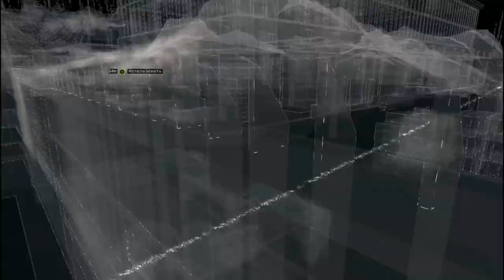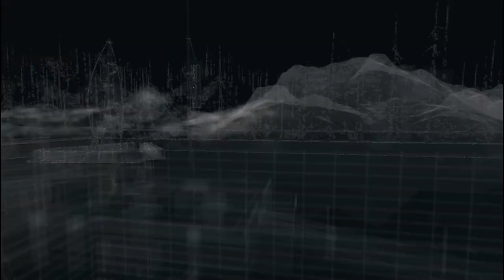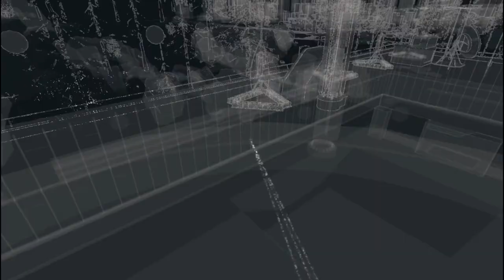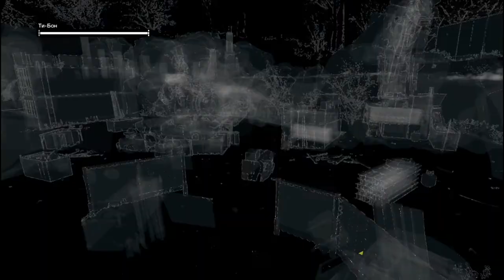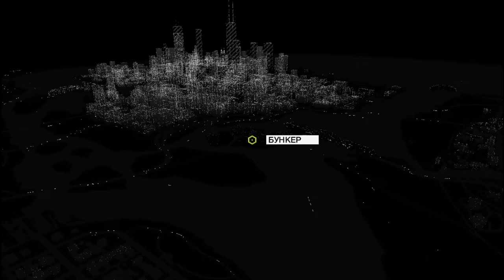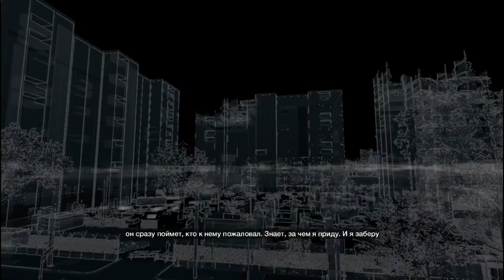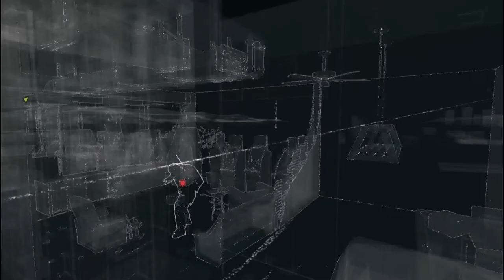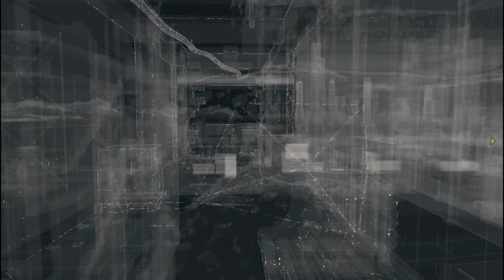13ый район ! Watch Dogs #18